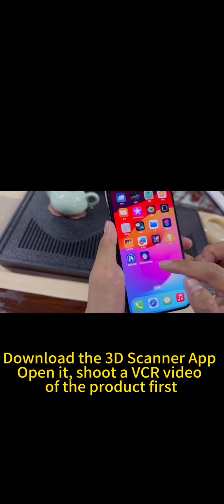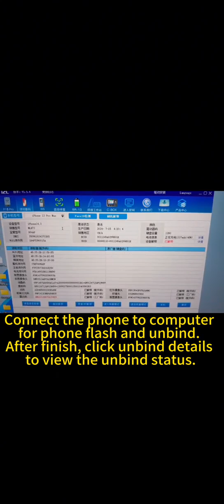LiDar repair 240716